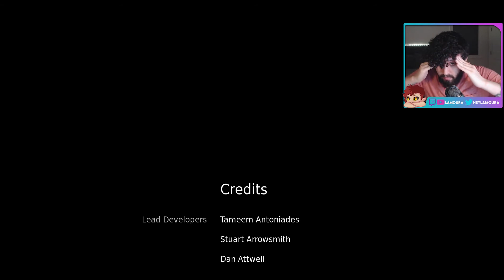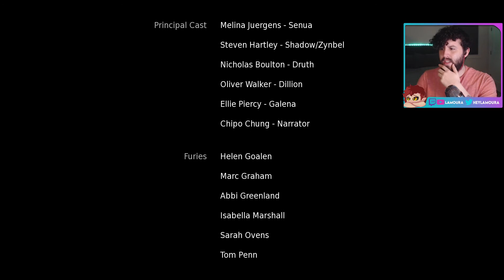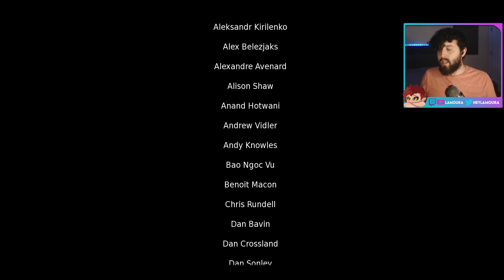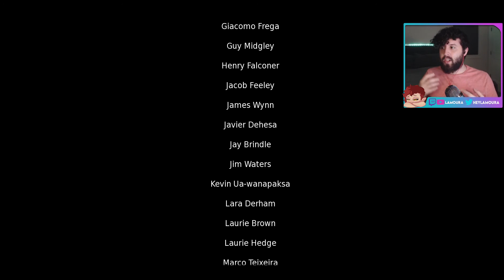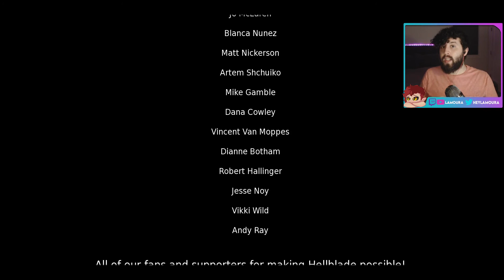Hela's Sanctum | Hellblade: Senua's Sacrifice - Part 10 | Let's Play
About The Game:
Hellblade: Senua's Sacrifice is a dark fantasy action-adventure game developed and published by the British video game development studio Ninja Theory. Inspired by Norse mythology and Celtic culture, the game follows Senua, a Pict warrior who must make her way to Helheim by defeating otherworldly entities and facing their challenges, in order to rescue the soul of her dead lover from the goddess Hela.